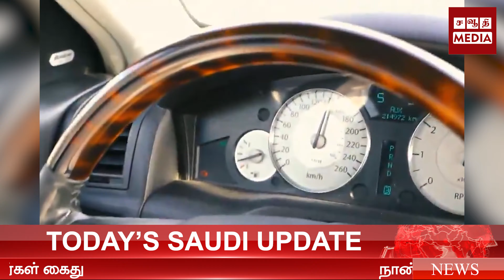//எரிபொருள் நிலையங்கள் மற்றும் சேவை மையங்களுக்கான விதிமுறைகள் புதுப்பிக்கப்பட்டது//